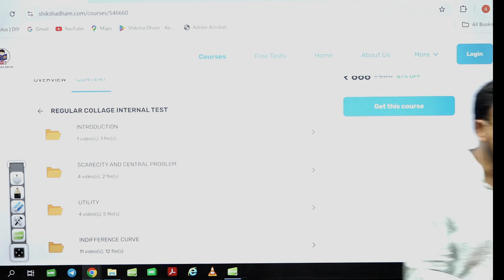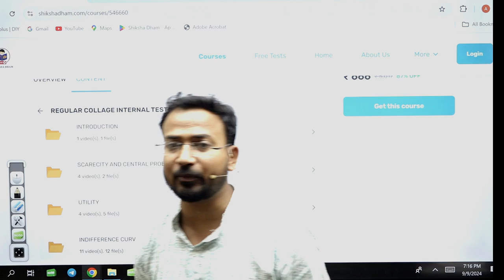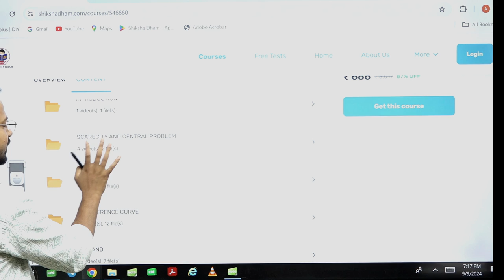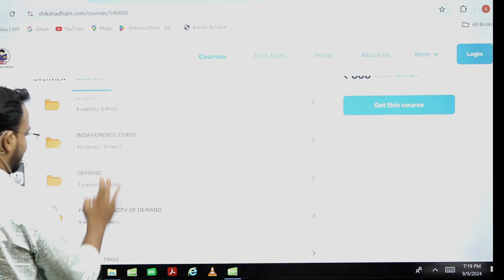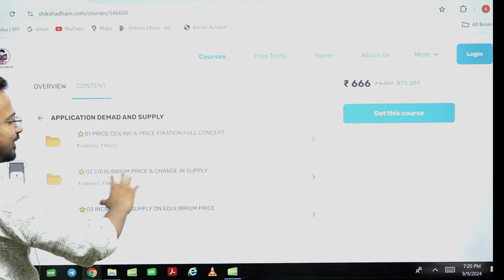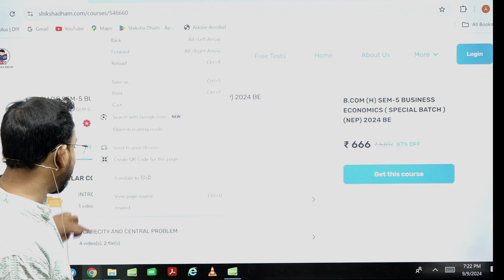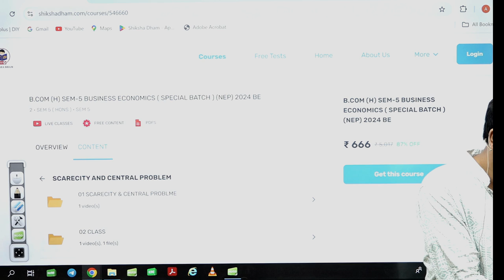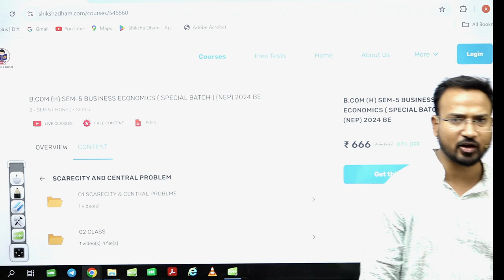Business Economics study plan for Bcom semester 5 students | B.com classes | By Anand Sir